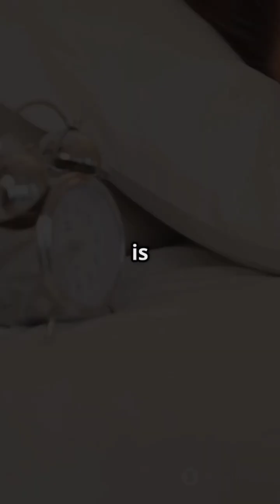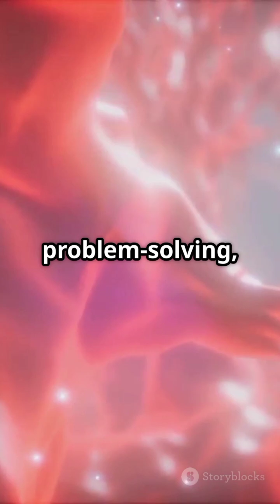What Happens to Your Brain When You Sleep? | Mind-Blowing Science Explained!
Welcome to The Science Vault! In this video, we dive deep into what really happens to your brain when you sleep. 🧠💤

Most people think sleep is just rest, but it’s actually a highly active process where your brain:

Sorts and stores memories 🗂️

Flushes out toxins 🧽

Strengthens learning and problem-solving skills 🧩

Regulates mood and emotional balance 😊😔

Triggers brain waves that reset neural connections ⚡

✨ During deep sleep, your brain literally cleans itself, and in REM sleep, you dream — which helps your mind stay sharp and creative.

How does sleep affect memory?

What happens if you don’t sleep enough?

Then this short video is for YOU.

👁️ Watch till the end to unlock the science behind sleep, and why skipping it can seriously mess with your health, memory, and even personality!

📌 Follow us for quick, mind-blowing science shorts every week!